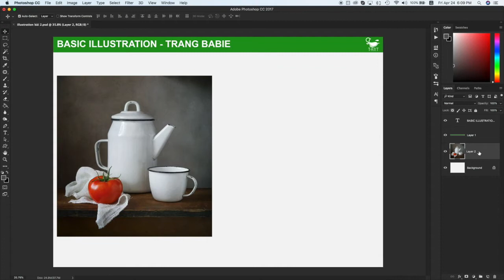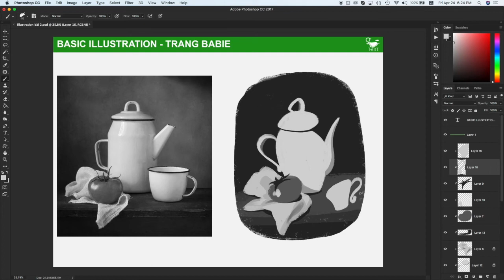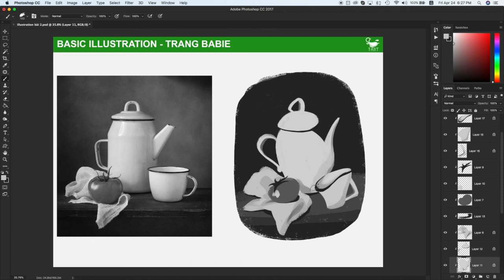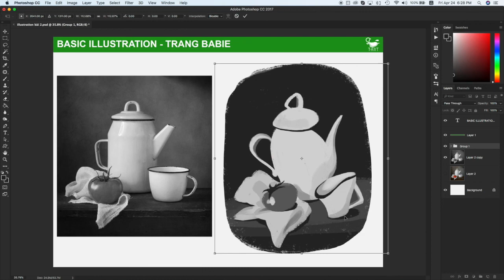How to draw Stylized Still Life paintings | Stylized Drawing Still life with me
Hey guys! Today I'm going to show you how you can easily Stylized Drawing painting just with a few steps! It is easier than it looks!

In this case I use a still life as the starting point, but it could be a landscape or even a person. This art tutorial is designed for beginners and those wanting to improve their drawing.

Let me know if you have any questions in the comments and you can help me by liking this video and subscribe my channel if you found it interesting and useful.